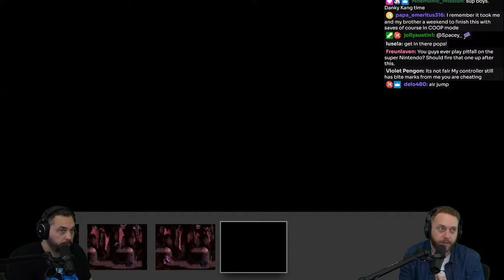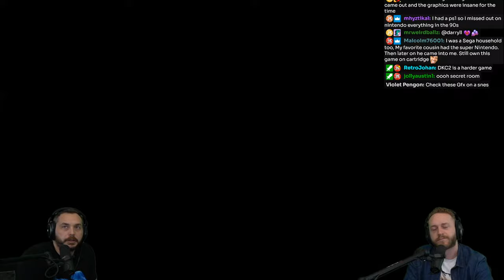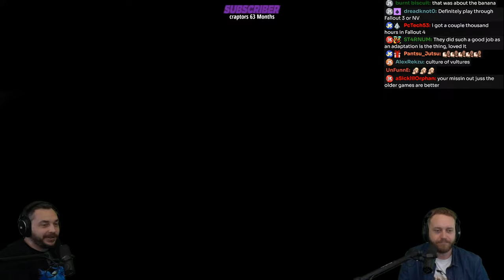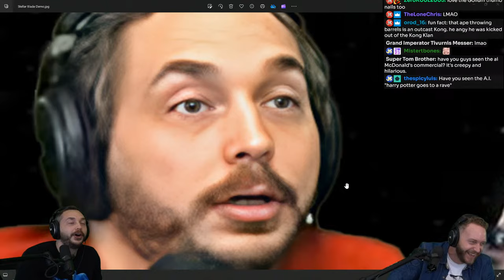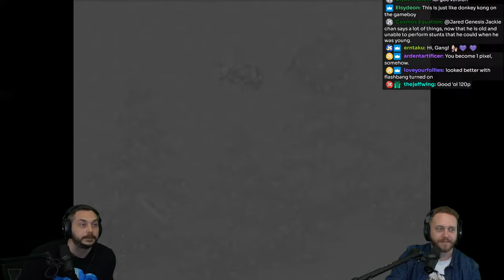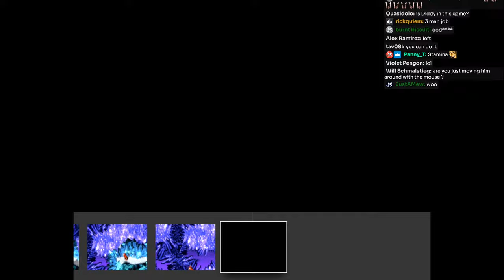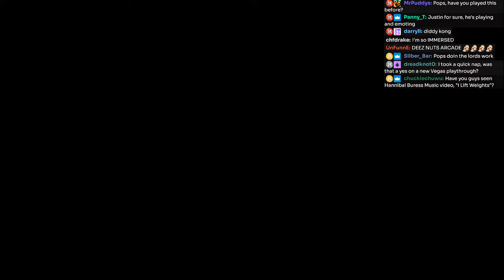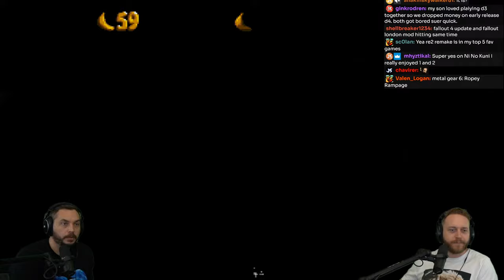Donkey Kong Country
DK & Diddy gon peel yo banana

Steaming Schedule:
WED-THUR-FRI